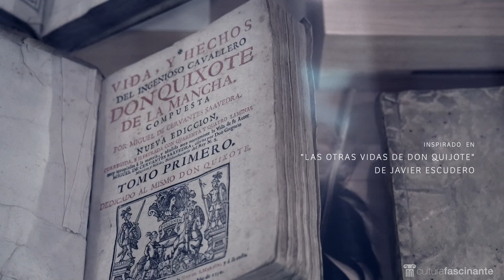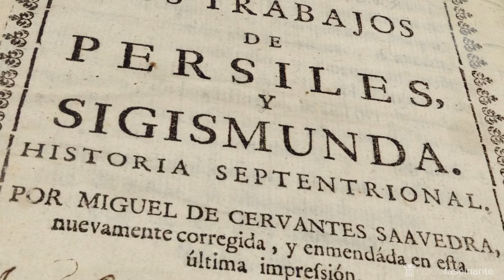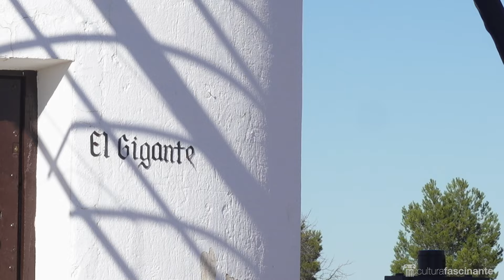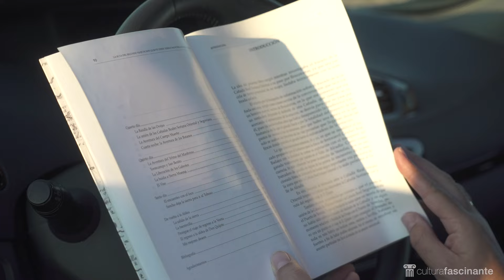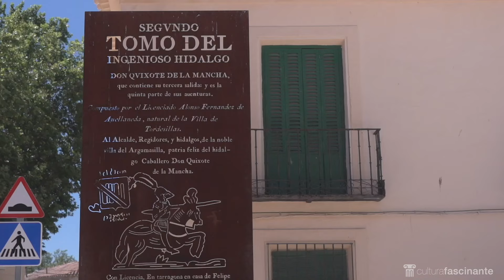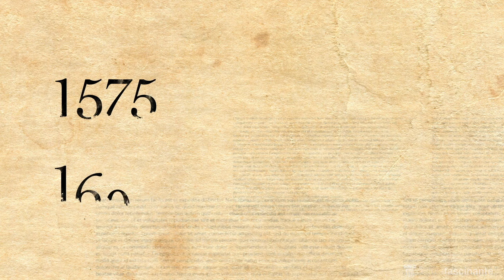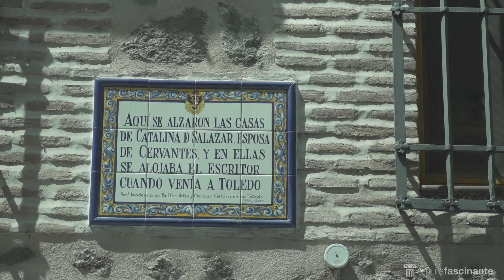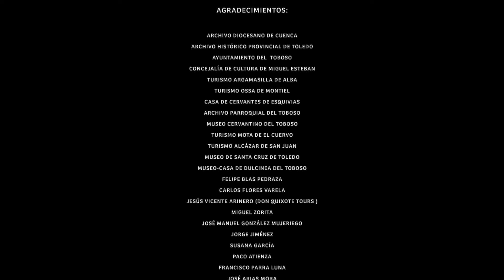😲 La SORPRENDENTE historia detrás del QUIJOTE · 📖 Descubriendo el Quijote · El Documental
¡Prepárate para un viaje apasionante a través de los misterios del Quijote como nunca antes lo habías imaginado!

🎬  "Descubriendo el Quijote" es mucho más que un documental, es una ventana abierta a la intriga, la emoción y la revelación.

Imagina sumergirte en un viaje junto a Fran Fernández, el autor de esta producción de Doctravelmedia para CulturaFascinante. Fran nos guiará a través de un recorrido único, desenterrando pruebas olvidadas durante siglos que finalmente arrojarán luz sobre el origen de la inspiración de Miguel de Cervantes al escribir su obra maestra.

¿Qué SECRETO se esconde detrás de la creación de Don Quijote?

Lo que encontrarás en este documental te sorprenderá y te dejará con ganas de descubrir más en el que el autor nos muestra un escenario completamente nuevo que ha generado un apasionado debate entre los filólogos y cervantistas.

🤔 ¿Es el Quijote simplemente una creación imaginaria, o hay más detrás de esta epopeya literaria?

"Descubriendo el Quijote" te llevará por un emocionante viaje intelectual que te hará cuestionar todo lo que pensabas saber sobre esta icónica novela.

Estás listo para desafiar las convenciones y explorar un nuevo mundo de posibilidades literarias? Únete a nosotros en este viaje transformador y descubre la verdad detrás de la creación de Don Quijote.

🎬 Una producción de Doctravelmedia para Cultura Fascinante.

🖐️ ¿Quieres formar parte de nuestra comunidad de los amantes de la cultura?
Únete en CULTURAFASCINANTE.COM/UNIRSE y accede de forma anticipada a nuestro contenido.

Queda prohibida la reproducción total o parcial del contenido de este vídeo sin la autorización expresa de su autor.